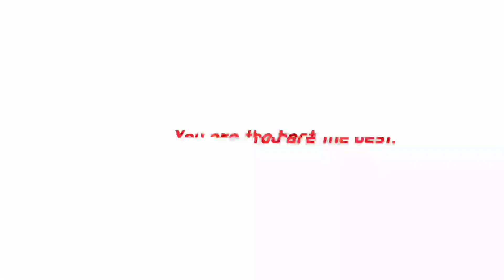EP4:STOCK TIRE NI CBR150 V4 | WET AND DRY | UNLIMITED CORNERS | ENDURANCE CHALLENGE | ENJOY THE RIDE